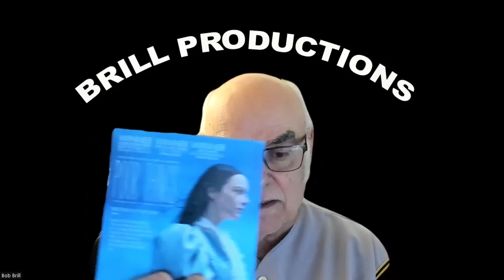POOR THINGS REVIEW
This is a review of the historical film "Poor Things" by Bob Brill who for many years covered the Academy Awards and did film reviews. You can hear the audio version on "Interesting People with Bob Brill" the podcast. Bob gives a first hand review of this 2023 film.